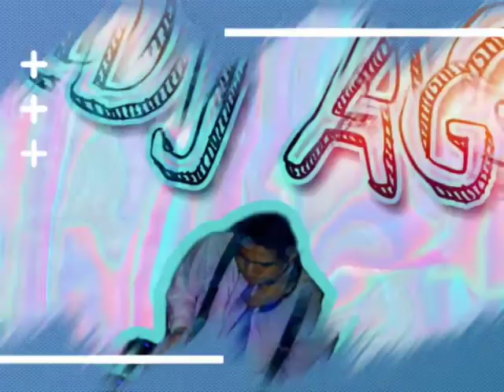Mini set navideño//Noche Buena// DJ NEZA 🔥